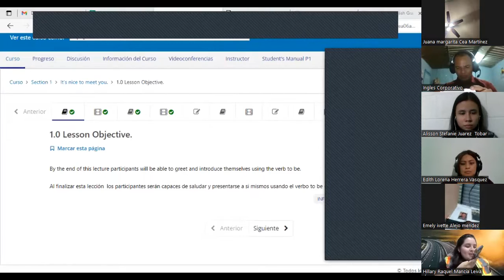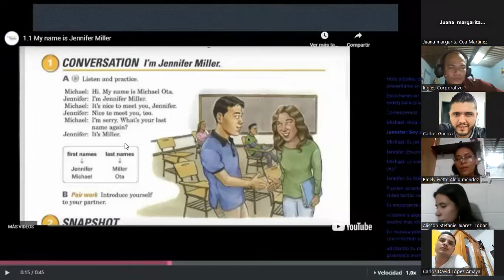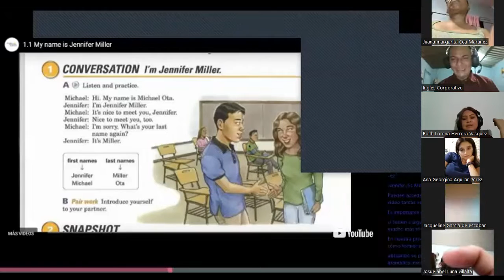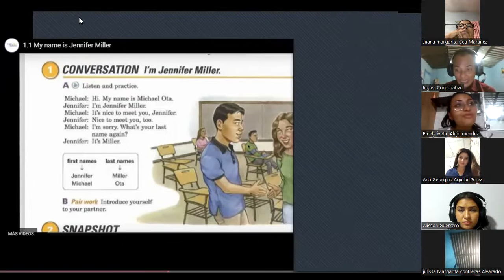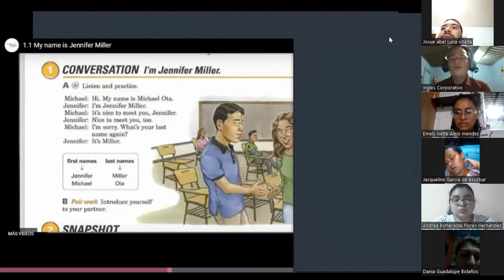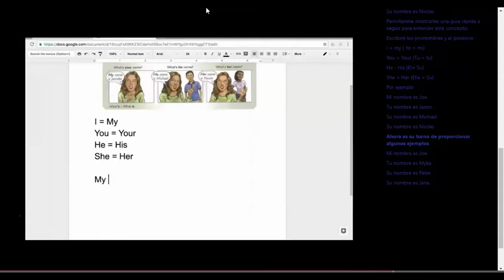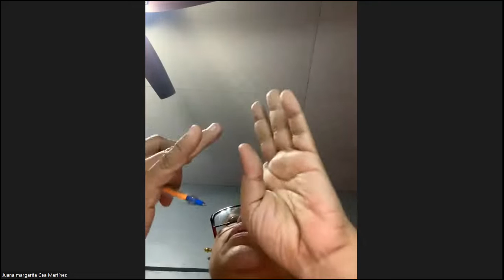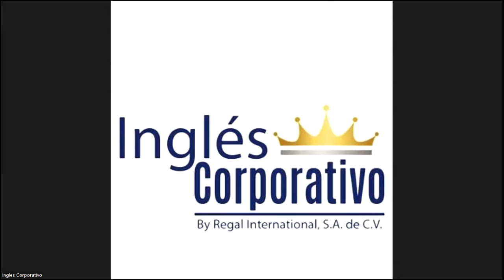Class 1-27-02-2023 - FI-REGA-120 – Caleb Núñez - Greetings